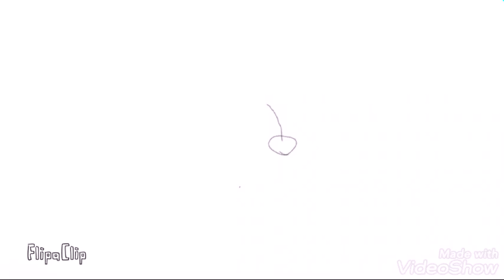Drawing a Cat with Galaxy eyes